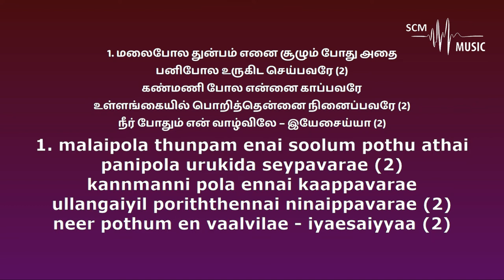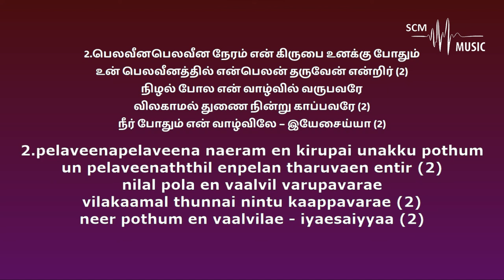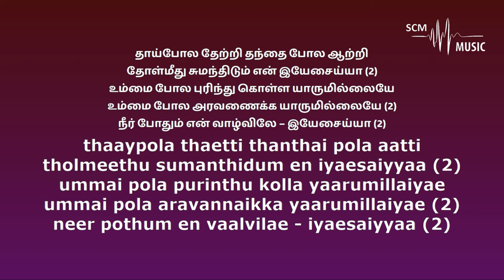Thai Pola Thetri - Tamil Christian Song (Karaoke)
Lyrics & Tune: Joseph Aldrin
Orchestration: @SteveChackoMathew

Provided by 𝐒𝐂𝐌 𝐌𝐮𝐬𝐢𝐜 | 𝐊𝐚𝐫𝐚𝐨𝐤𝐞

You can support this ministry by donating here:
➢Bank Details:
Name: Steve Chacko Mathew
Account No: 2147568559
IFSC Code: KKBK0008655